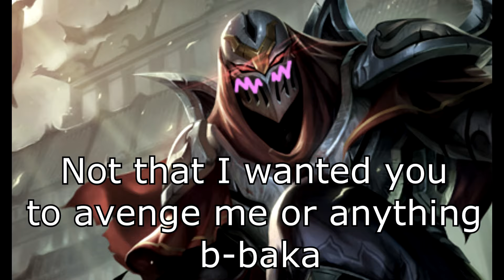Anime Vi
Got me a video editing program bois, expect more like this.
Song is theme song from One Punch Man